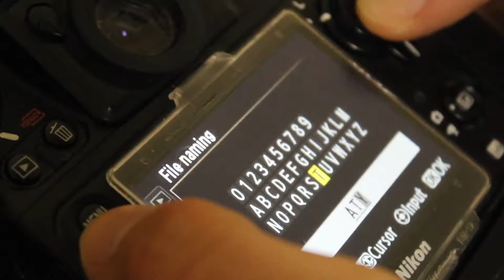Suzuki ATVs - 2015 Model Photoshoot - Behind the scenes